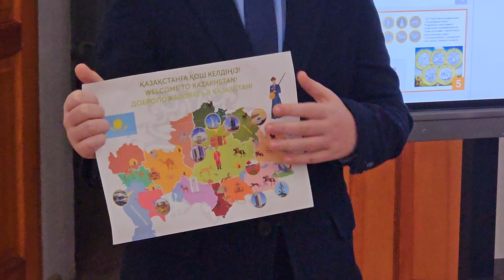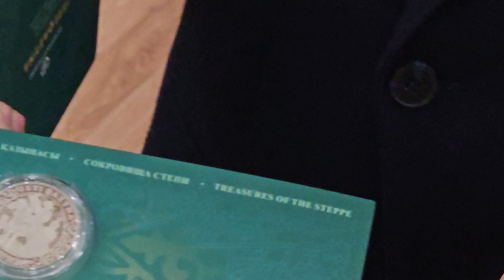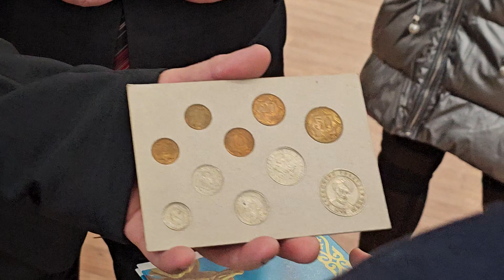Презентация монет Казахстана от юного коллекционера Алана Караганда клуб облмузей. Поддержим коммент